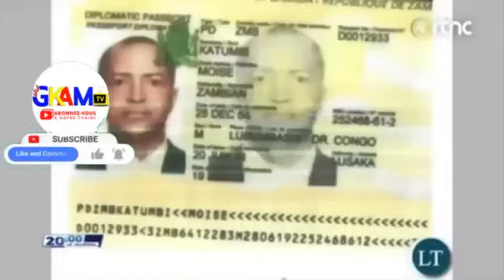PDT RENÉ :FATSHI QUITTE L'EAC BAKANGI BA MERCENAIRES NA KATANGA COMPLOT YA ÉTATS-UNIS EBIMI POLELE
En étant dans le besoin de moderniser (renouveler) les matériels qui servent à transmettre l'information, càd caméra, groupe électrogène et avoir un nouveau local moderne ou votre studio .La Chaîne GKAM TV  vient par le bien de ce lien ci-dessous solliciter vos contributions pour résoudre le cas susmentionné.

L'objectif est celui d'atteindre 10.000 $ dollars Américains $, pour se procurer des nouveaux matériels afin de continuer à vous informer.

*Merci de contribuer selon vos moyens.5$ ,10$,20 $,50$, 100$, 200$ , 300 $ et plus .
 10000 dollars c ' est 100 PERSONNES qui donnent 50 $ nous pouvons le faire .
                             SWIFT INTERMEDIARY BANK  MIDLGB22

L'union fait la force dit-on Merci à tous

Resté nous fidèles et partage nos vidéos dans vos groupes WhatsApp et faire abonnée les autres.